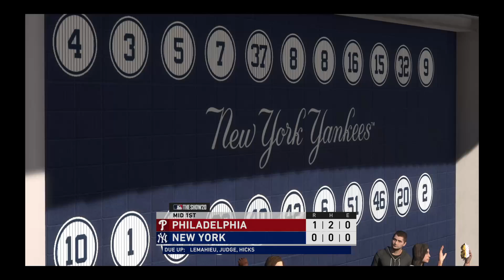PHILLIES vs YANKEES | MLB The Show 20 | 08.05.20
| MLB THE SHOW 20 | "Baseball" | Powered by MLB Network |
| Presentation Mode - Hybrid |
| Quick Count - On |
| Innings - 9 |
| Simulation Game |